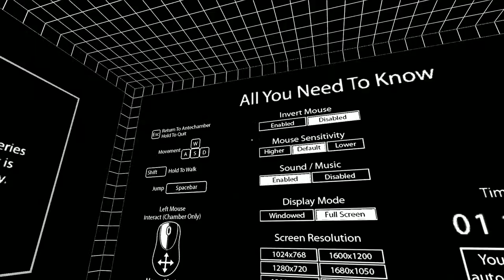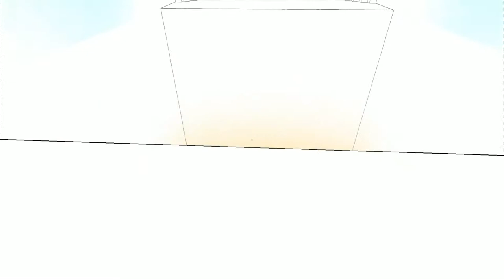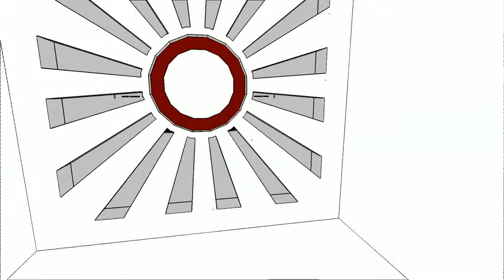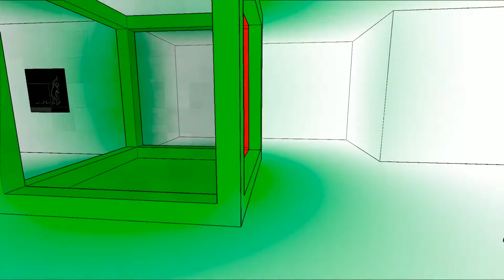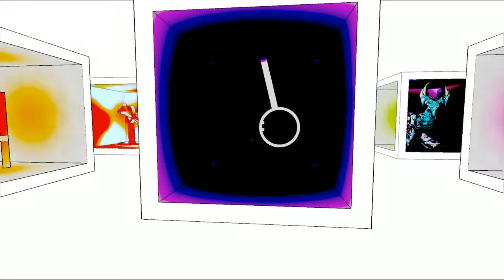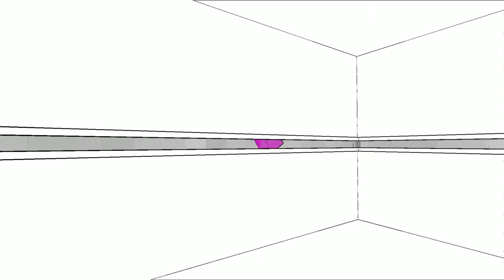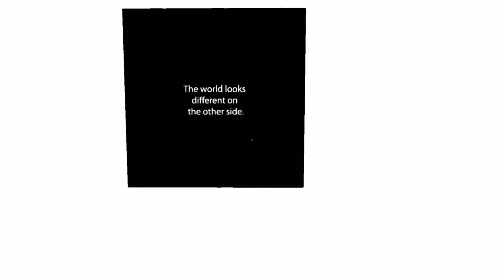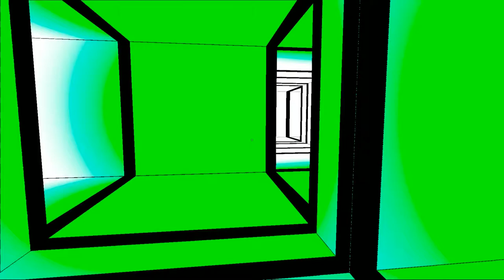The TCF Short Plays - Antichamber Part 1 "Which Green One?"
Several years in the making, Antichamber received over 25 awards and honors throughout its development, in major competitions including the Independent Games Festival, the PAX10, IndieCade and Make Something Unreal. Antichamber was also supported by the Indie Fund.

Song: Methylchloroisothiazolinon